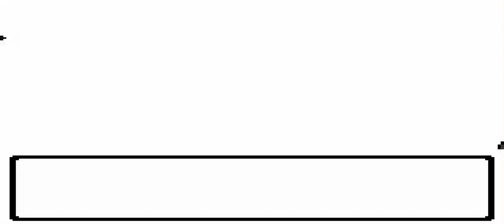Pokemon Silver Randomizer 2 - Sprout Tower Done!